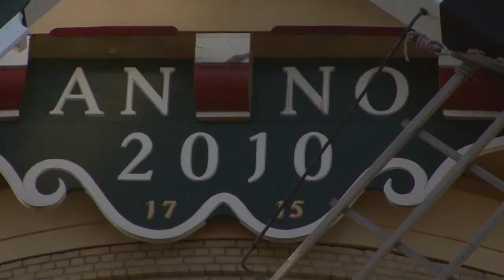De Politiek: burgemeester Lamers over veiligheid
In deze aflevering van De Politiek praat Yorick Haan met burgemeester Lamers over de demonstratie voor persvrijheid en de vrijheid van meningsuiting, radicalisering, jongeren die naar Syrië vertrekken, maar ook over de nationale politie en criminaliteit in Schiedam.